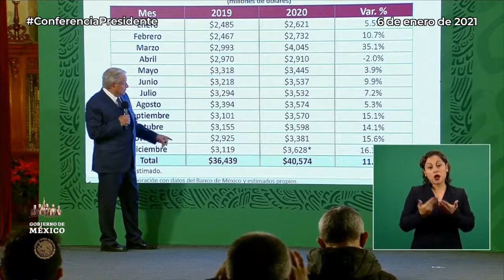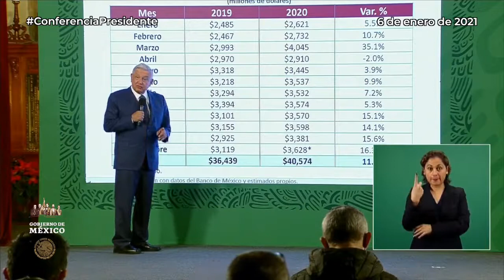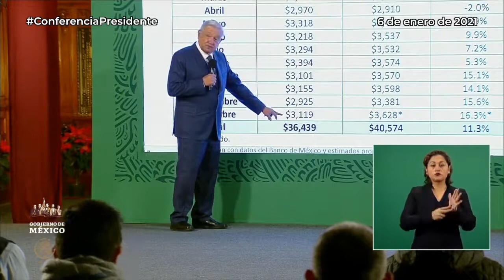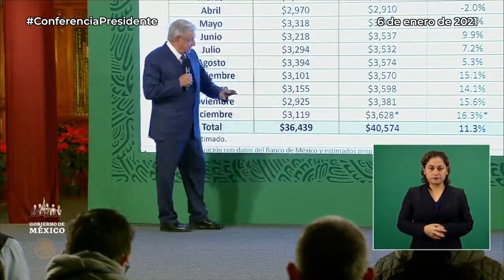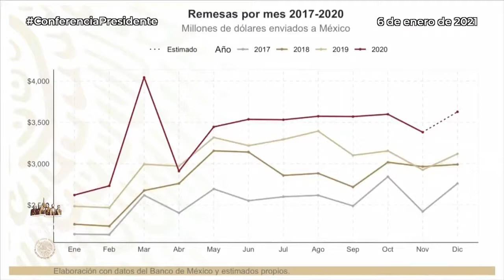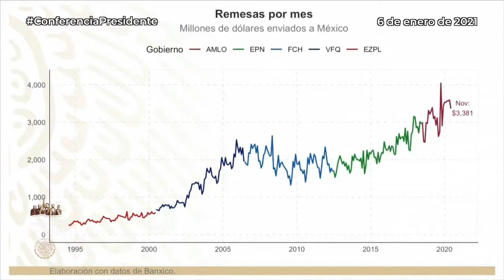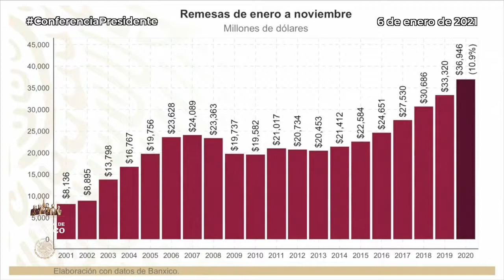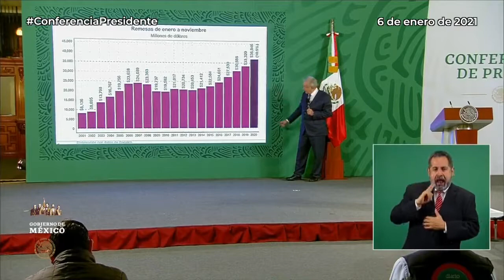AMLO. Récord Envío de Remesas México. 6 enero 2021.